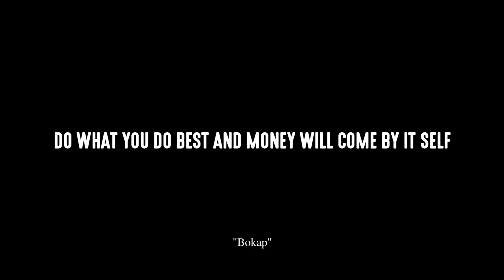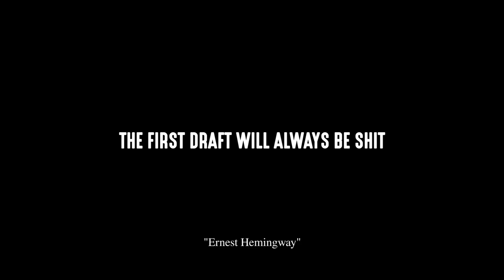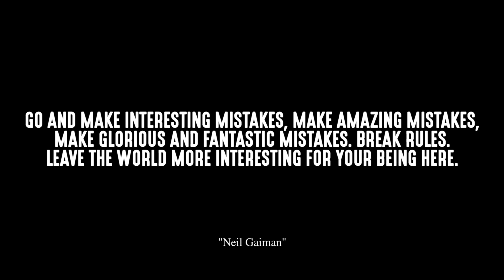RVLOG - 5 QUOTES YANG MENGUBAH HIDUP GUE